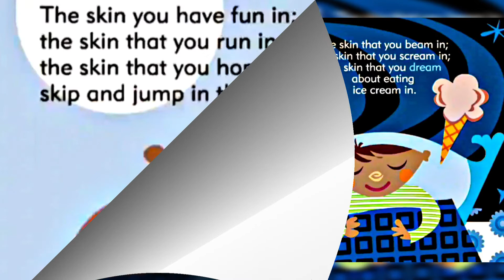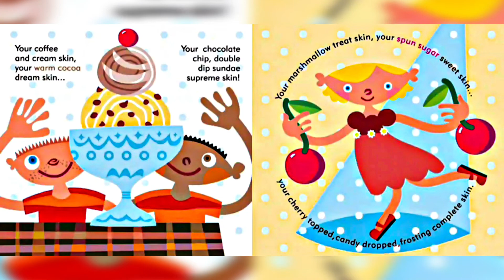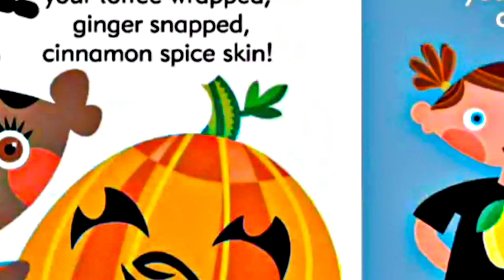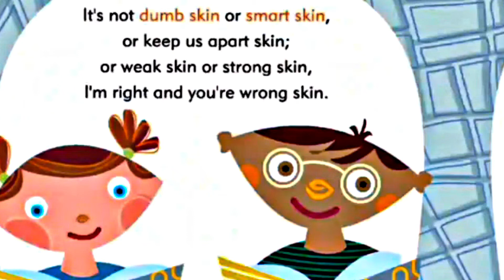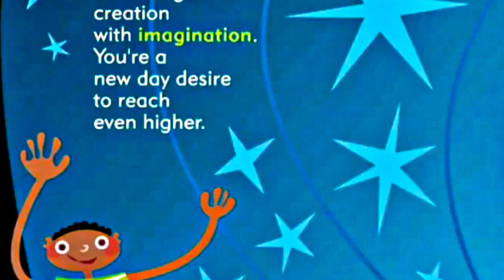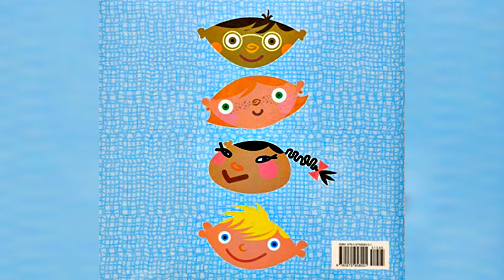THE SKIN YOU LIVE IN by Michael Tyler ~ Kids Book Storytime, Kids Book Read Aloud, Bedtime Stories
I have another book about the amazing skin that people have. There are lots of things that we are going to find, are you ready? Let’s read The Skin You Live In. Please enjoy the book.